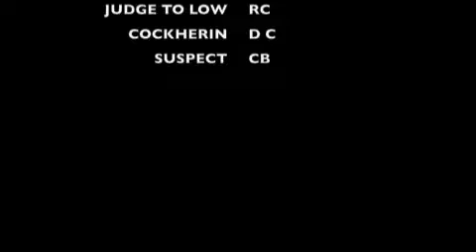FUNNY AS HELL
clubnights for teens